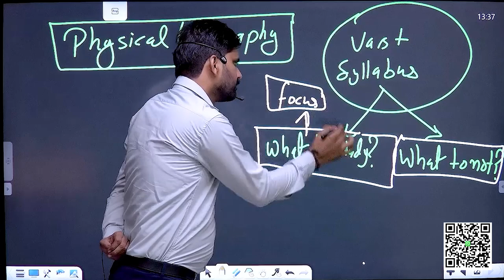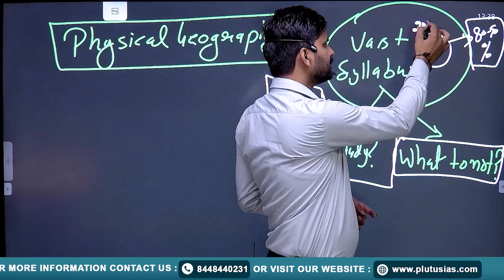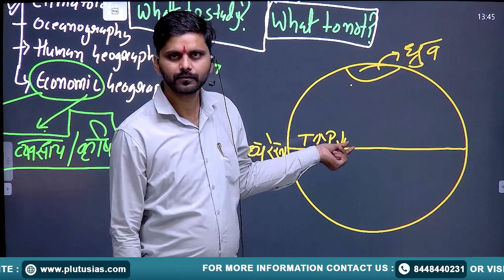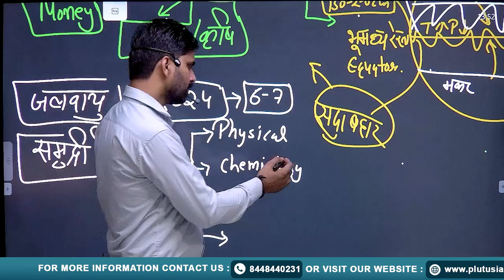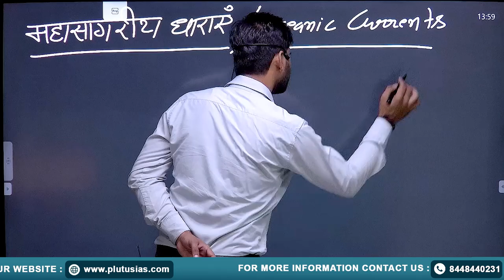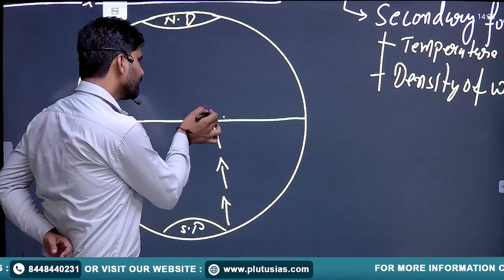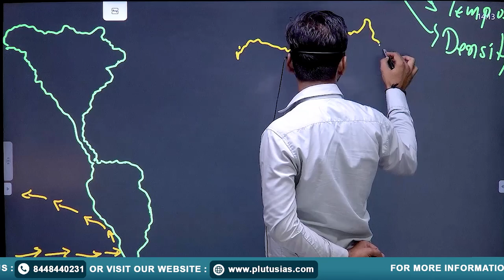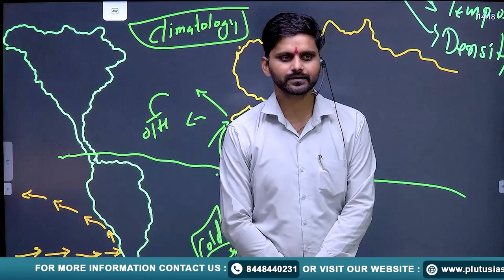PLUTUS IAS | How to Prepare for Geography | भूगोल की तैयारी कैसे करें? | Geography Optional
In this video, Ravi Singh, a renowned faculty member with 8 years of teaching experience, shares his expert insights on how to effectively prepare for Geography as a subject for UPSC. Discover the right strategies, important topics, and key resources that will help you ace your Geography preparation. Whether you're a beginner or looking to refine your study plan, this guide will provide valuable tips to help you succeed.

Watch now to learn how to master Geography for UPSC!

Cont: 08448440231